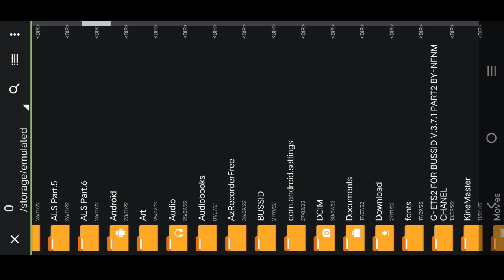TOP 15 KLAKSON BASURI V3 TERBARU | BUSSID V3.7.1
Hallo teman teman,balik lagi bersama aku SAHRUL ROMADHON,kali ini aku bakalan share TOP 15 KLAKSON BASURI V3 TERBARU,pokoknya kalian tonton aja lah sampai habis.

⚠️𝙏𝙄𝘿𝘼𝙆 𝘼𝘿𝘼 𝙈𝘼𝙆𝙎𝙐𝘿 𝙐𝙉𝙏𝙐𝙆 𝙈𝙀𝙉𝙅𝘼𝙏𝙐𝙃𝙆𝘼𝙉 / 𝙈𝙀𝙍𝙐𝙂𝙄𝙆𝘼𝙉 𝙋𝙄𝙃𝘼𝙆 𝙈𝘼𝙉𝘼𝙋𝙐𝙉,𝙎𝙀𝙈𝙐𝘼 𝙄𝙎𝙄 𝘿𝘼𝙍𝙄 𝙆𝙊𝙉𝙏𝙀𝙉 𝙄𝙉𝙄 𝙈𝙀𝙈𝙄𝙇𝙄𝙆𝙄 𝘾𝙍𝙀𝘿𝙄𝙏 𝙈𝘼𝙎𝙄𝙉𝙂-𝙈𝘼𝙎𝙄𝙉𝙂
𝙅𝙄𝙆𝘼 𝘼𝘿𝘼 𝙋𝙄𝙃𝘼𝙆 𝙔𝘼𝙉𝙂 𝙈𝙀𝙍𝘼𝙎𝘼 𝘿𝙄 𝙍𝙐𝙂𝙄𝙆𝘼𝙉 𝘼𝙏𝘼𝙎 𝙄𝙎𝙄 𝘿𝘼𝙍𝙄 𝙆𝙊𝙉𝙏𝙀𝙉 𝙄𝙉𝙄 𝙎𝙄𝙇𝘼𝙃𝙆𝘼𝙉 𝙃𝙐𝘽𝙐𝙉𝙂𝙄 𝙄𝙂 𝙔𝙂 𝙏𝙀𝙍𝙏𝙀𝙍𝘼 𝘿𝙄 𝘽𝘼𝙒𝘼𝙃⚠️